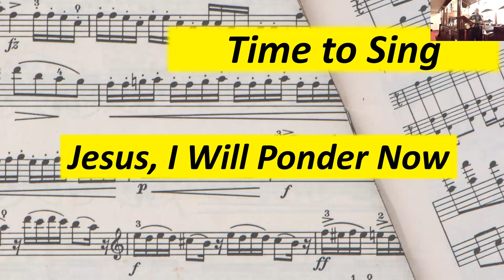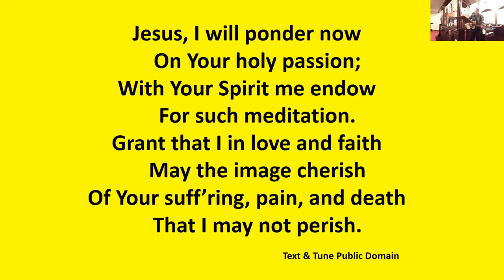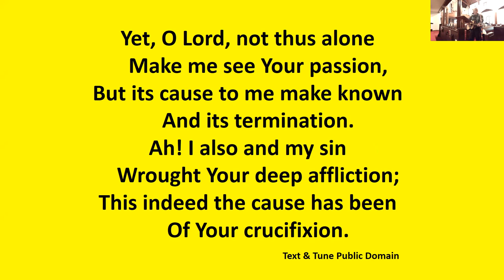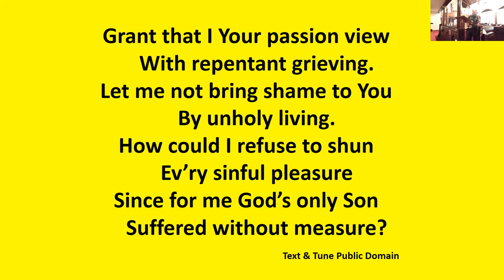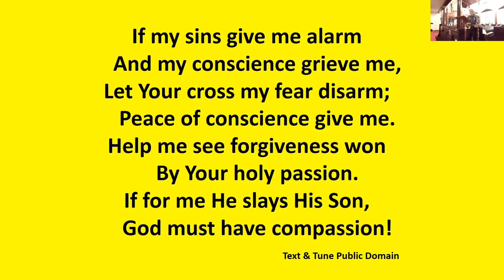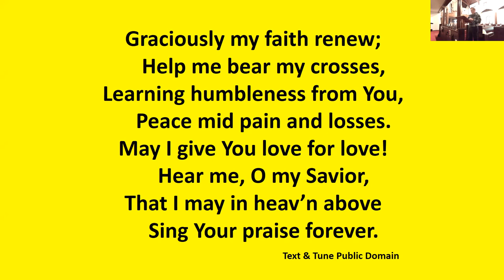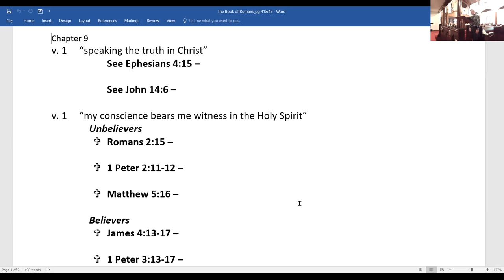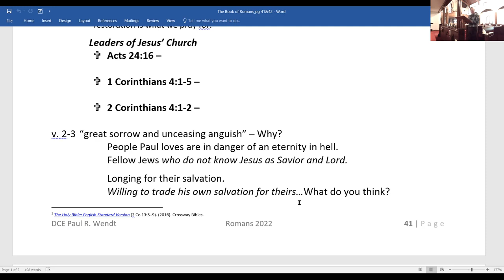Romans Bible Study - Week 53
Romans Bible Study - Week 53 - Chapter 9